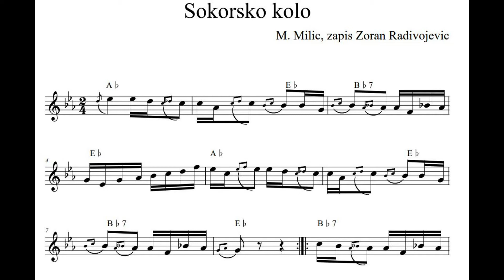Sokorsko kolo (M. Milic)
Izvodi Dragan Matic Zilic, prva harmonika Jugoslavije 1963.